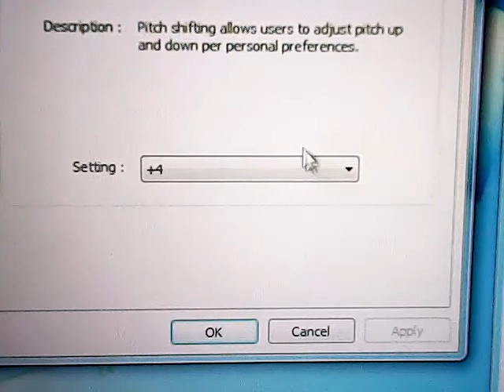faster Let It Go Karaoke in C major +4 pitch